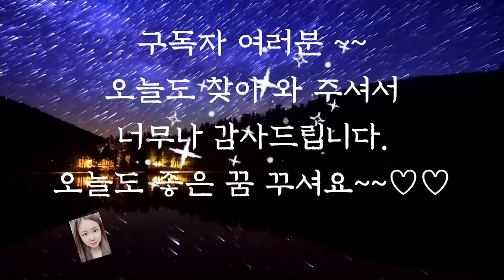🌜듣다보면 잠드는 옛날이야기🌛/질투 때문에/오디오북/수면동화/옛날이야기/전래동화/동화/신혜/잠자리동화/중간광고없음/동화모음/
질투 때문에 (0:00)
정숙한 아내 (12:17)
공부보다는 일 (22:07)
돌팔매로 왜군을 쓰러뜨린 사람 (26:23)
게으름뱅이의 팔자 (32:09)
양반 업은 김선달 (39:15)
제비꽃 피는 늪 (44:46)
이야기 정리 및 의견(1:00:09)

멍하게 있을 때 창의력이 활발해진다는 말이 있습니다.
옛날에는 무조건 앞만 보고 부지런히 노력하는 삶이 미덕이었습니다.
하지만 소위 우리가 말하는 게으르고 한심하고 놀기 좋아하는 사람이 한순간 번뜩이는 생각으로 많은삶이 바뀌는 일을 경험하기도 합니다.
어쩌면 그것은 단순한 운이 아닌 지금까지 쌓아온 창의력에서 비롯된 것일지도 모릅니다.
앞에서 들려드린 이야기 중 게으름뱅이와 수다쟁이 허풍쟁이 아내도 그러한 인물들이었지만 결국 아주 큰 일을 하고 맙니다.
저마다 다른 모습을 갖고 있는 우리는 모두 소중한 존재라는 것을 잊지 않으면 좋겠습니다. 오늘도 재미와 감동을 주는 옛날 이야기와 함께 편안한 잠자리 되시길 바랍니다